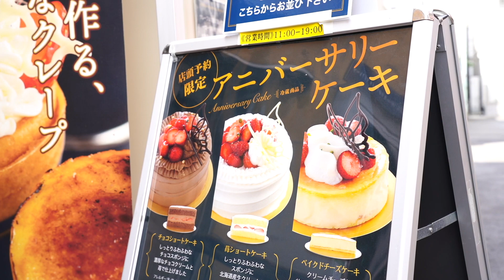パティシエが"本気で"作る、まるでケーキのような美しすぎるクレープたち【Patisserie Swallowtail Maji Crepe】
「Patisserie Swallowtail Maji Crepe」（最寄駅：巣鴨）
東京都豊島区巣鴨3-18-13 メゾン・ド・カメリア1F

▼撮影させて頂いたメニュー

・『アメリカンチェリー（期間限定）』　¥1,000（税込）
・『チョコバナナ』　¥800（税込）
・『ショコラ オランジュ』　¥900（税込）
・『クリームブリュレ』　¥800（税込）

日本国内のおすすめのスイーツ・グルメ・カフェ情報を
動画にして皆さんにお届けしています♪
関東を中心に紹介しておりますが、たまに32出張も行きます。
皆さんからのリクエストも参考にしておりますので、

※システム上の都合によりiOSの方のみご利用いただけます。

（アプリをお持ちでない方は、ぜひダウンロードしてくださいね♪）
↓ダウンロードはこちら↓

※概要欄トップのURLからも見つけられます

▼RETRIPについて

RETRIP（リトリップ）は、国内最大級の「旅行・お出かけメディア」です！
国内・海外のおすすめのスポットをまとめ記事で紹介しています♪
是非アプリの方もご活用いただけると嬉しいです！
Instagramなどの各SNSでも情報発信をしておりますので、
こちらも宜しければご覧ください！